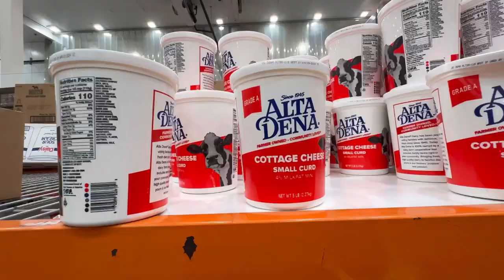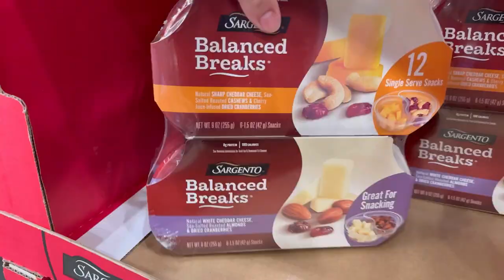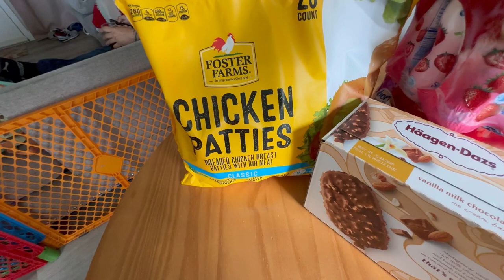Rutina De Limpieza De Mi Cocina 🫧🧽,,, Haul De Ross,,Grosery Haul De Costco Business🛒🛍️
💫UNETE A NUESTRA FAMILIA TU SUSCRIPCIÓN ES DE GRAN APOYO PARA MI ⬇️

☆COMPARTE💬.

🧡Aplicación Temu🧡

BEUTY

💖🛍Tienda Online

 ⬇️⬇️PARA CONTACTARME EMAIL📧⬇️⬇️
Colaboraciones,Negocios,Business⬇️

Músico: @iksonmusic

Músico: Jeff Kaale

Músico: Rook1e